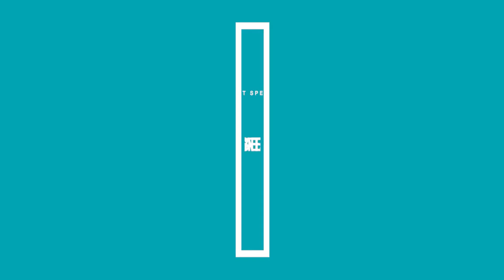STDF's expert speaker series: Gillian Mylrea